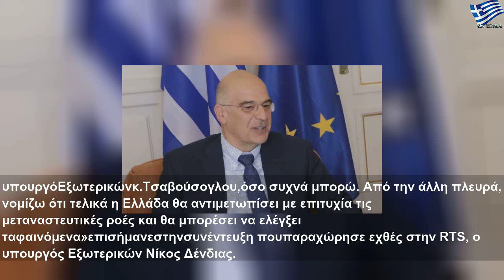Δένδιας: Θέλουμε τα δυτικά Βαλκάνια στην ΕΕ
Σάββατο, 16 Νοεμβρίου 2019
Δένδιας: Θέλουμε τα δυτικά Βαλκάνια στην ΕΕ | Large Life